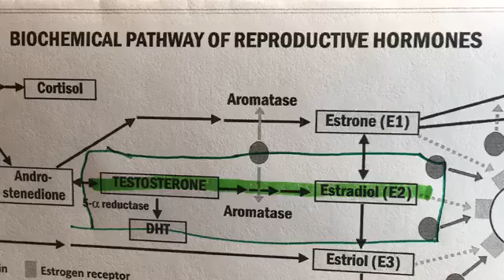Dustin Strong Ask Me Anything! Testosterone, Hormones, and Estrogen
Dustin Strong, CHN-BC, ACN is live for the last 15 minutes of our Ask Me Anything Hour taking your questions!

Our Educational Content is Not Meant or Intended for Medical Advice or Treatment.